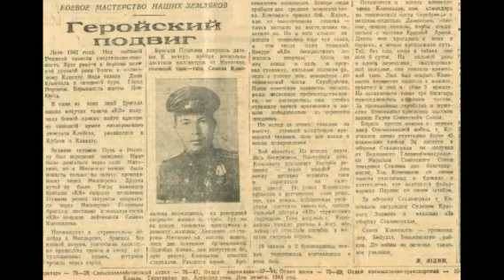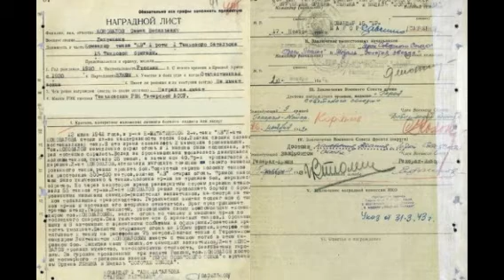Удивительная история о «воскресшем» танкисте, Герое Советского Союза Семене Коновалове